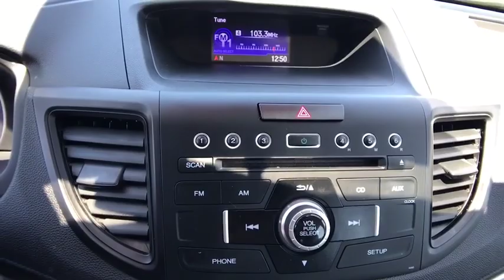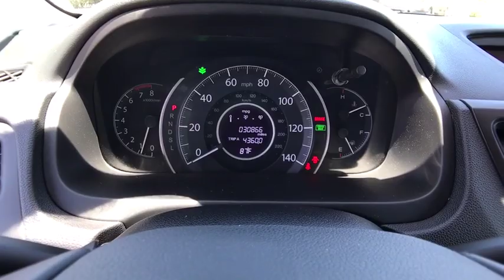2016 HONDA CR-V AWD 5DR LX Redding, Eureka, Red Bluff, Northern California, Sacramento, CA 525469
MODERN STEEL METALLIC Used 2016 HONDA CR-V AWD 5DR LX available in Redding, California at Crown Motors Redding. Servicing the Eureka, Red Bluff, Northern California, Sacramento, CA area.
2016 HONDA CR-V AWD 5DR LX  - Stock#: 525469 - VIN#: 2HKRM4H37GH695947